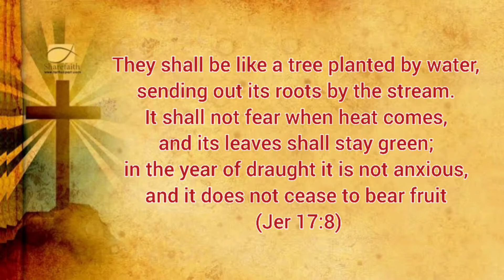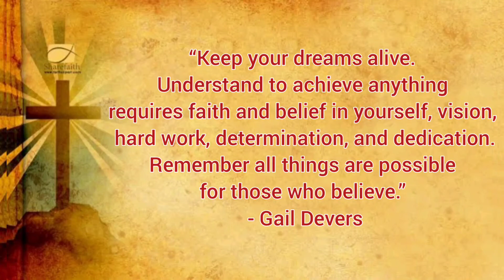Reflection on Fr John Mary Haw - February 11